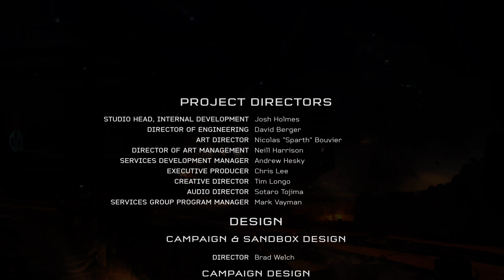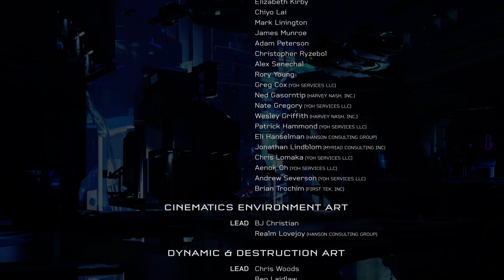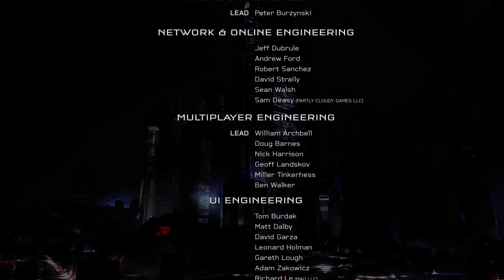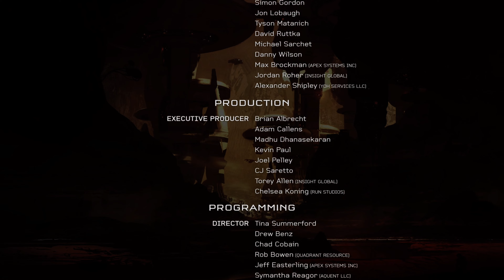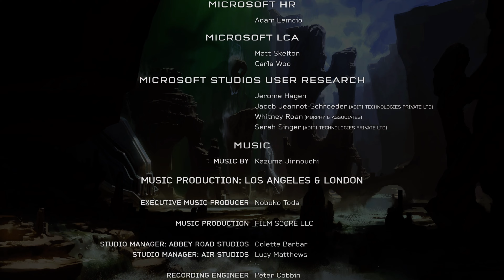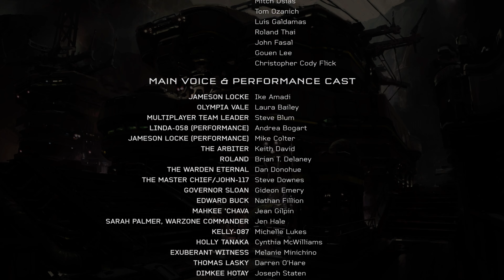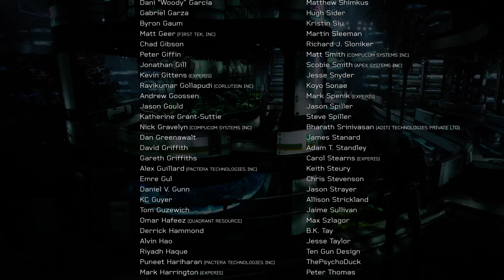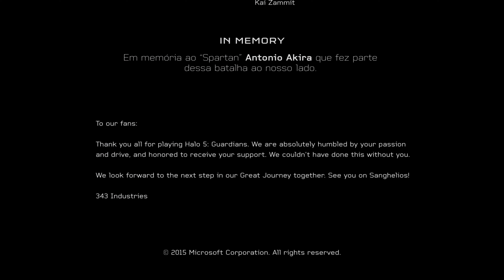Halo 5 Guardians Part 7